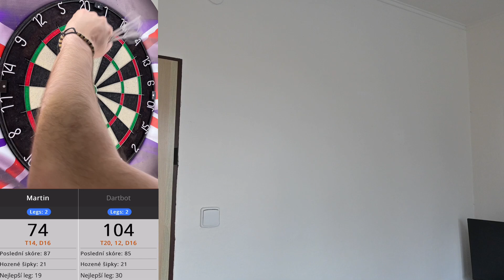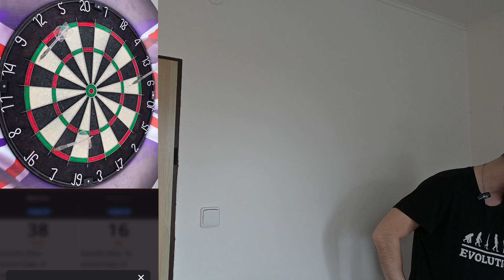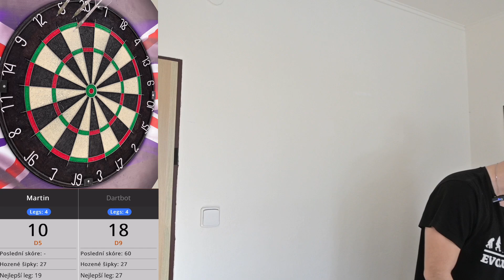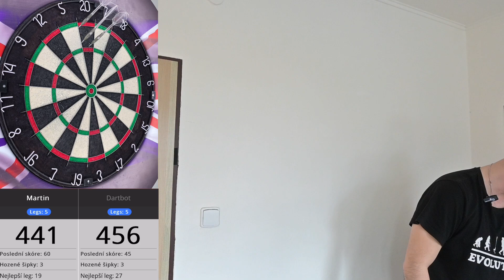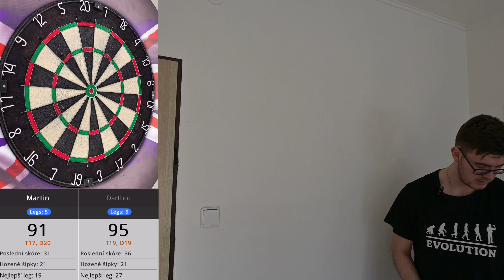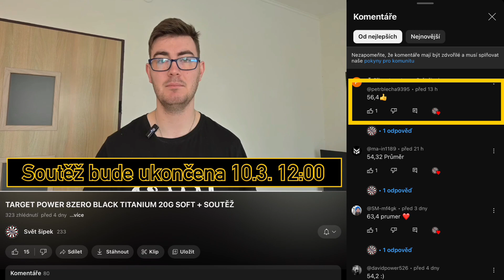VYHLÁŠENÍ SOUTĚŽE - BO11 S TARGET BOLIDE 05 24G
V dnešním videu uvidíte BO11 neboli FirstTo6 zápas s Target bolide 05 24g. Vaším úkolem bylo odhadnout můj průměr v této hře.

Kdo z vás byl nejblíže? To se dozvíte v tomto videu.

Pokud byste i vy, chtěli podpořit moji tvorbu, pomohli byste mi nejvíce zapůjčením vlastního setu šipek pro potřeby videa, jelikož bohužel není v mých finančních silách zakoupit a otestovat všechny sety, co bych si já i vaše připomínky přály.

Případné nabídky na spolupráci mi pište na email

Pokud chcete sledovat můj šipkový progres a dění z šipkového světa, doporučuji navštívit můj instagram, kam dávám novinky nejen ze světa, ale i z mého osobního života a dozvíte se tam také, jaká videa jsou v plánu do budoucna.